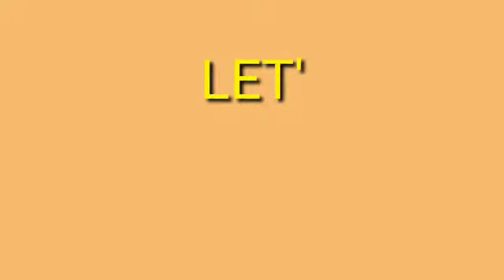REALLY CAN COOK WITHOUT OIL JUST A LITTLE BIT OF WATER ONLY?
Salad master, health is wealth!